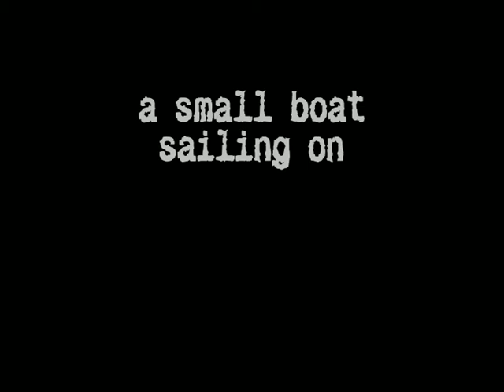small_boat.mov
Tis' a lil' boat I made, yaar!